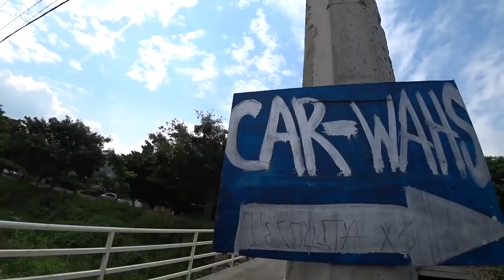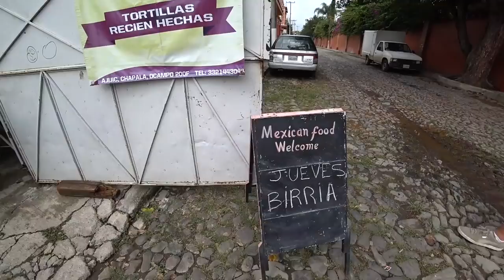What's Lake Chapala REALLY Like?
What's it like living at Lake Chapala? We're going around town to the stores, restaurants, dentists, & more!

We've been living in Ajijic for over a month now and it's time to show you guys what daily life is like. What is the culture and lifestyle at Lake Chapala all about? Today we're going around town to see what the local mall is like, the movie theaters, stores, restaurants, dentists (and dental prices) and some more details about the culture and life in Lake Chapala.